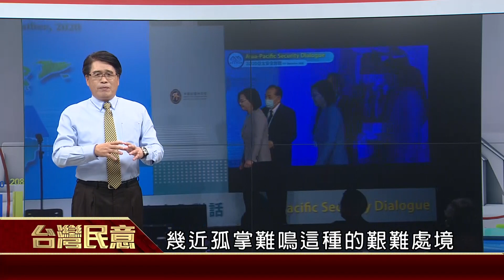2020.09.16 小國生存術！歐美踩中國紅線？台灣外交突破？(精華版)【台灣民意】－游盈隆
繼美國衛生部長、捷克議長來訪，
美國國務院次卿克拉奇也即將於917到訪，
台灣外交突破？美台關係扶搖直上？

韋德齊沒說「台灣是獨立國家」合情合理？
台灣獨立條件不夠？
歐美紛紛挑戰「一中原則」，
拉抬台灣生存空間？

藍綠兩大黨如何定調「一中原則」？
若川普未連任，美國仍持續友台？

精彩民調分析，請鎖定台灣民意！